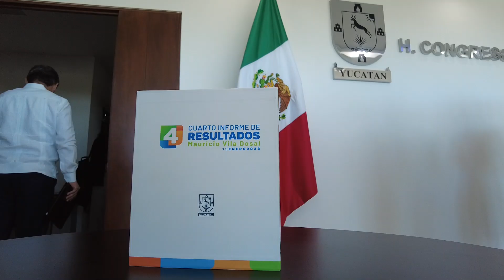ENTREGA DEL DOCUMENTO DEL 4TO INFORME DE GOBIERNO